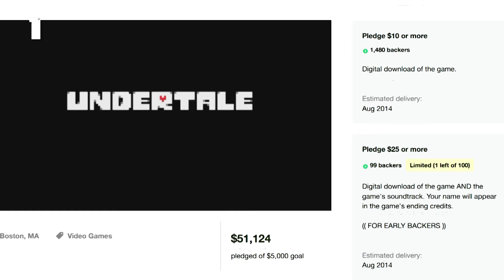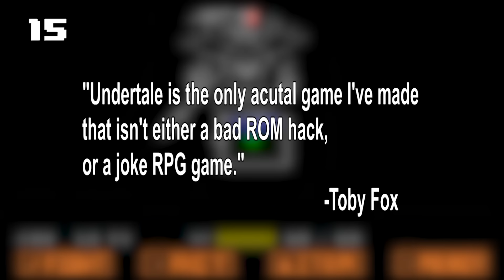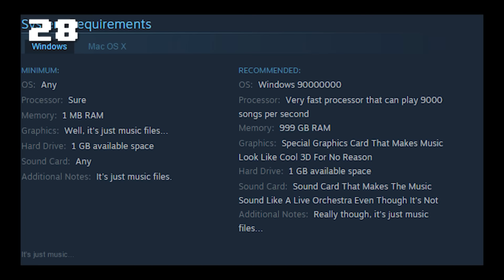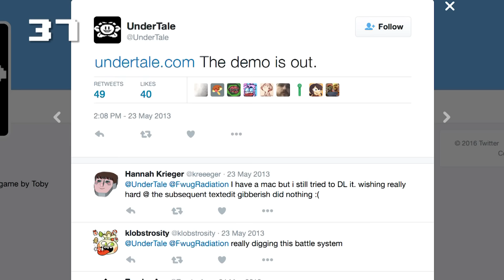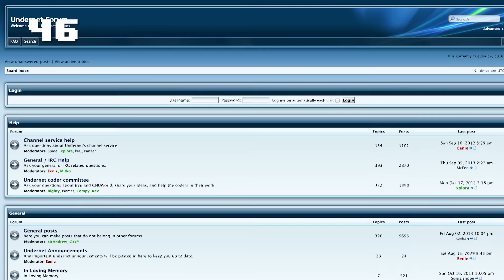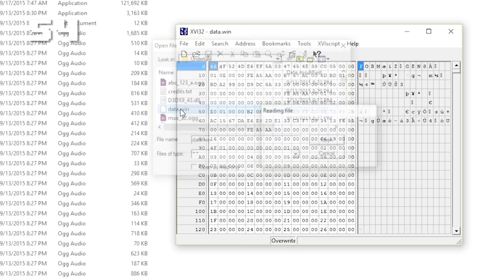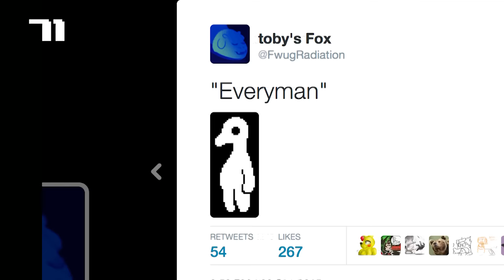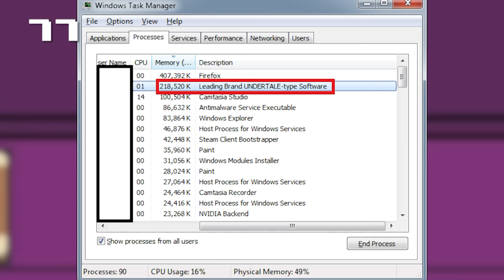107 Undertale Facts YOU Should Know | ft. Ross from Game Grumps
Undertale isn't just one of the biggest indie RPGs out there. It's one of the most celebrated video games ever made! So, it's time for the Leaderboard to celebrate Undertale, ourselves. Let's dive into the Underground with 107 Facts about Undertale YOU Should Know!

Undertale has to be one of the most massive indie games in recent memory. When you combine the compelling world of the Underground with loveable characters like Papyrus and Sans, you can't go wrong. Toby Fox outdid himself, so let's pay tribute with 107 Facts about Undertale YOU Should Know!